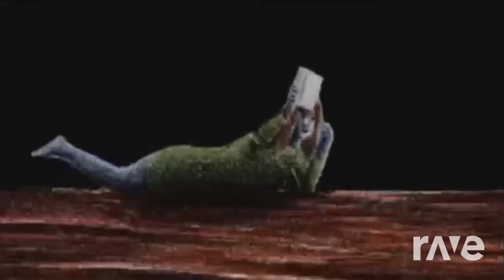Julia In Dream 1971 - Pink Floyd & Uriah Heep | RaveDj